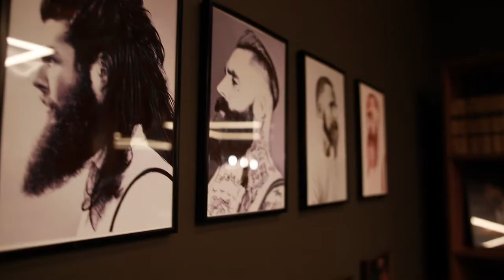Barbershop GOLDMEN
г.Харьков